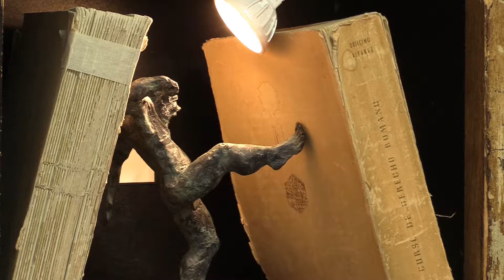Feria Nacional de Oficios Artesanos Burgos